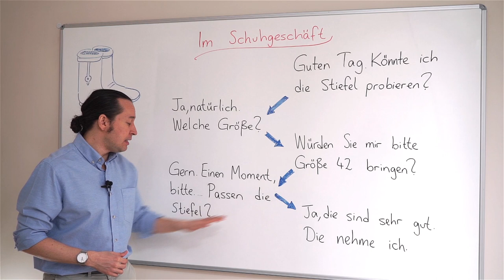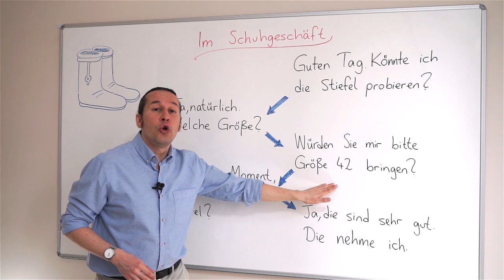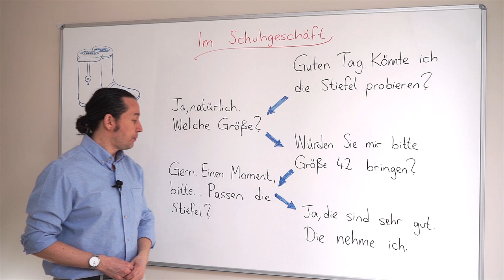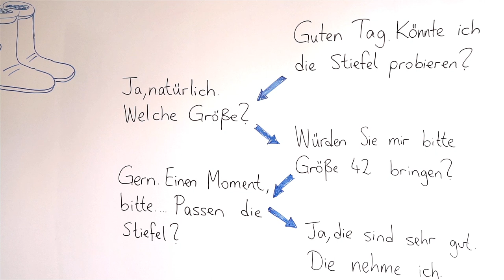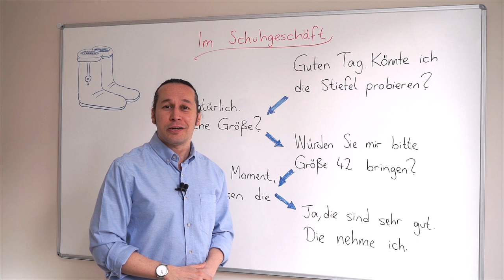Almanca Temel A1/A2 Ders - 61 Bölüm - 2 " Im Schuhgeschäft " - Almanca Mağaza Diyalogları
Almanca öğreniyorum diyen herkese merhaba. Bu Almanca Kolay dersimizin ikinci bölümünde,  " Im Schuhgeschäft" (Ayakkabı mağazası) - Almanca Mağaza Diyalogları ve ilgili Almanca kalıpları örnek Almanca cümleler ve yeni Almanca kelimeler ile birlikte öğreniyoruz. Kelimelerin doğru Almanca telaffuzlarına dikkat lütfen. Kolay gelsin.